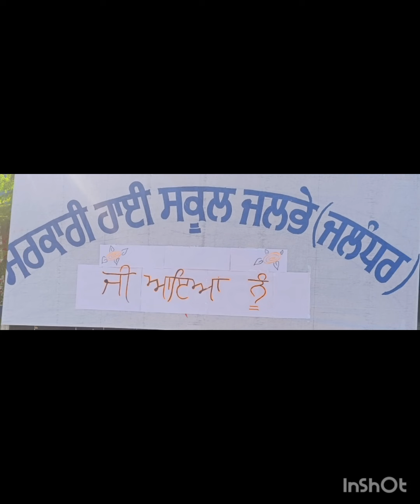ਸਰਕਾਰੀ ਹਾਈ ਸਕੂਲ ਜਲਭੇ ਵਿਖੇ ਸਨਮਾਨ ਸਮਾਰੋਹ ਪ੍ਰਿੰਸੀਪਲ ਸ਼੍ਰੀ ਰਾਮ ਆਸਰਾ ਜੀ ਸਟੇਟ ਐਵਾਰਡ ਜੇਤੂ24/11/23